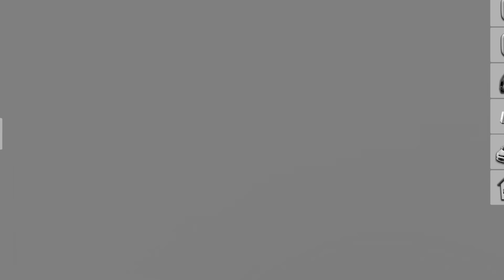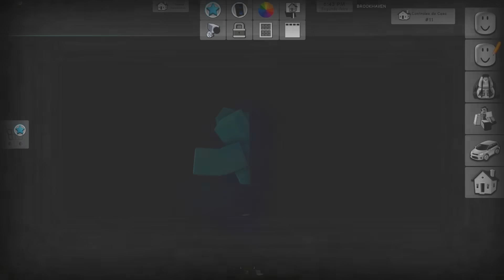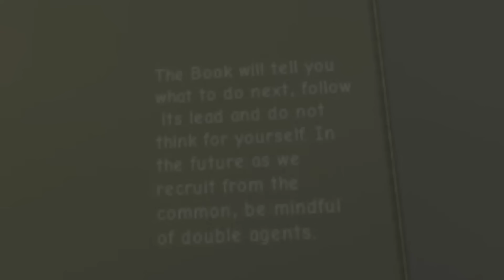🟨Testei 15 mitos do Brookhaven!